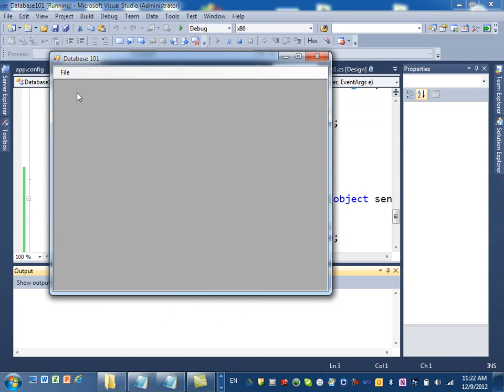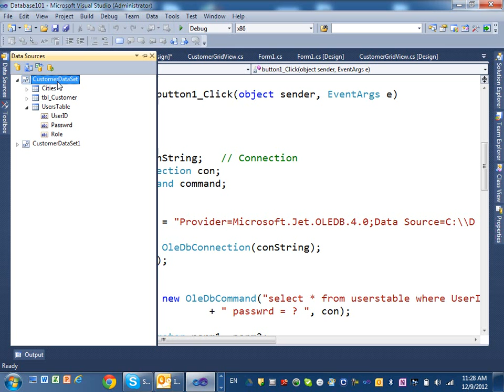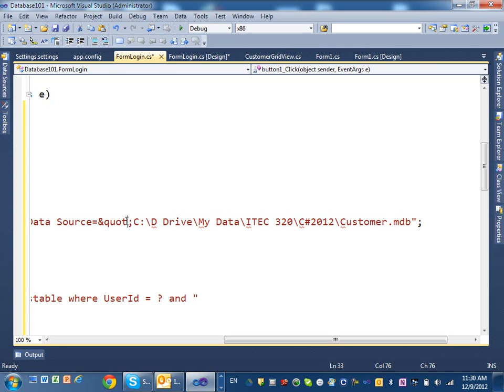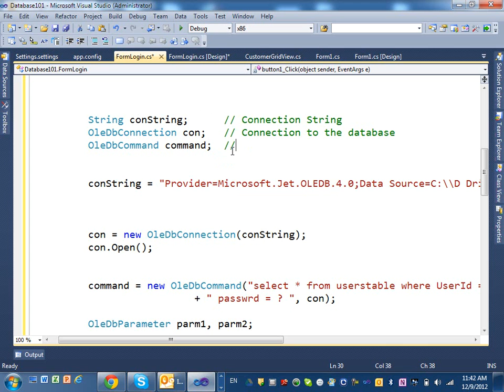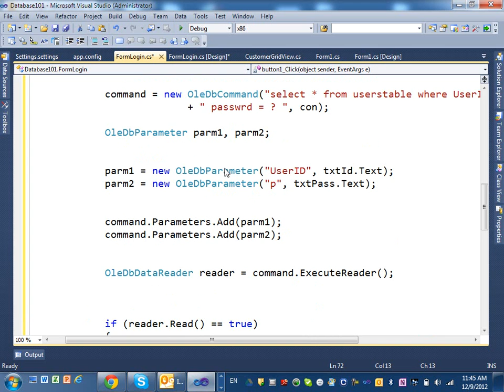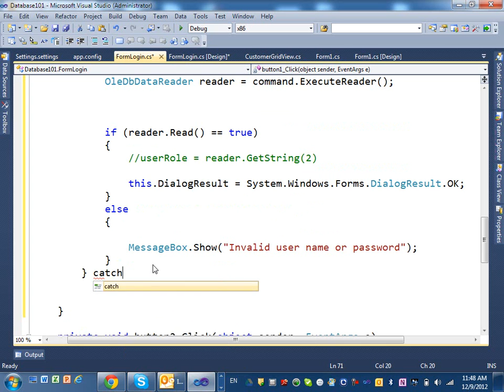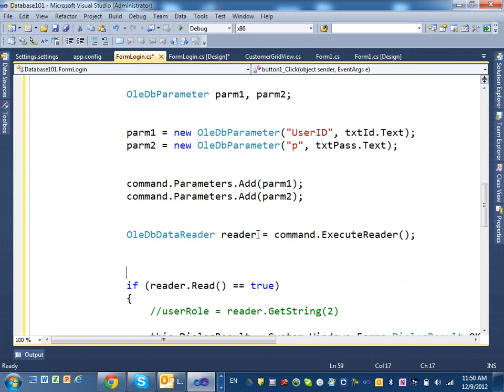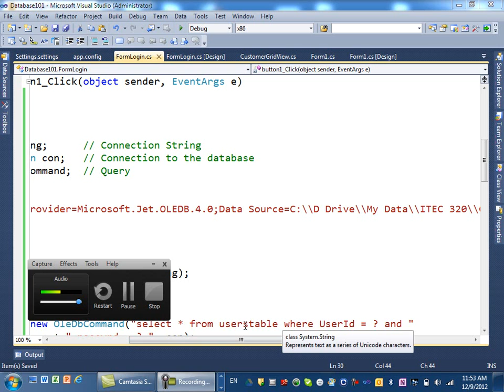Introduction to a database application Part9 Login process Part2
This is another video of a series of movies to create a database application using C# and visual studio.  In this video we learn how to connect manually to the database and run a query to process login.